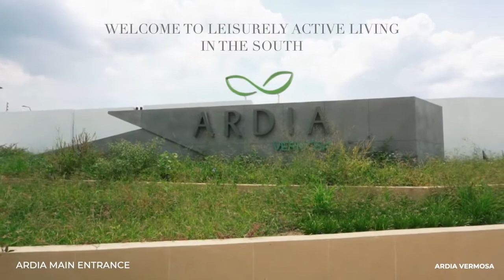Alveo Land Ardia Vermosa Cavite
ANGELO B. AGUSTIN
Alveo Land Property Specialist / Real Estate Broker
PRC License # 31447
DHSUD Reg # 7114